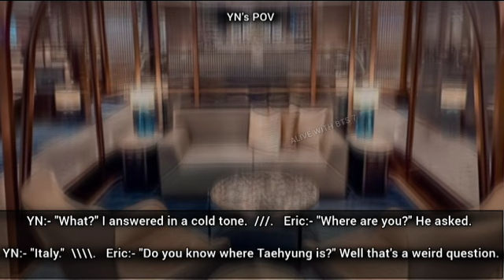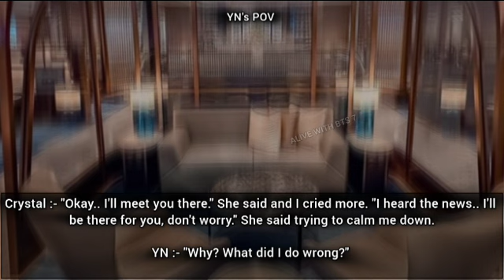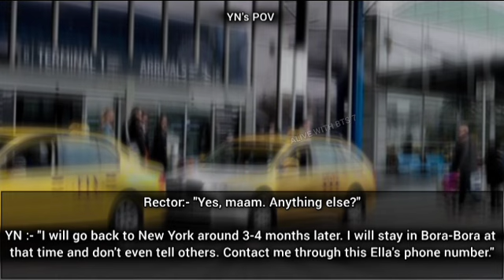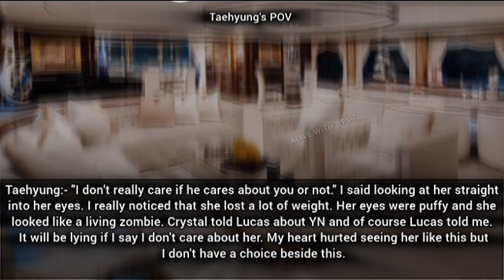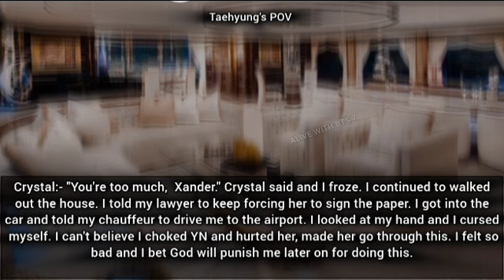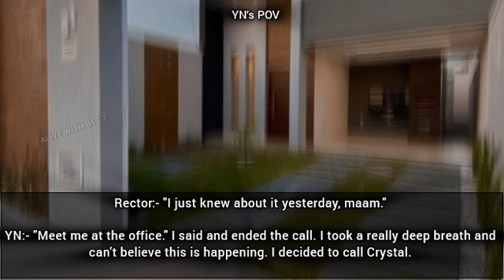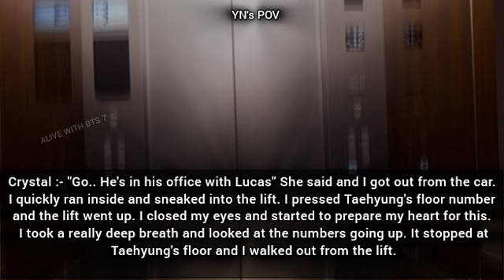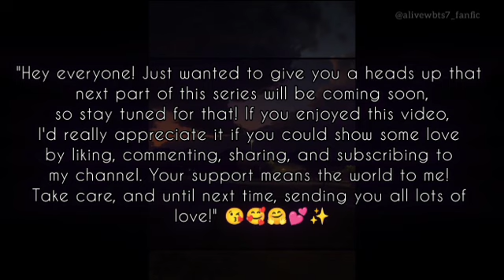Mafia's Revenge : Forced Marriage 🔥|| Part :- 9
🙏🏻I apologize for wrong grammer as English is not my first language.

Warning ⚠️

Melody of nature:- Melody of Nature - Composer: Zakhar Valaha (BMI IPI# 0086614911)